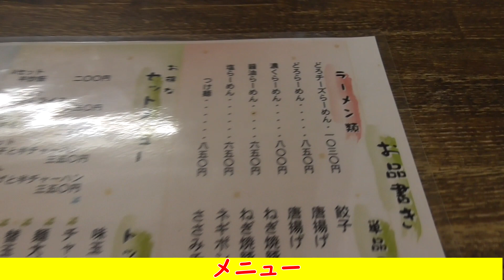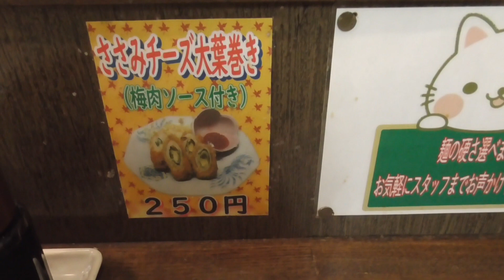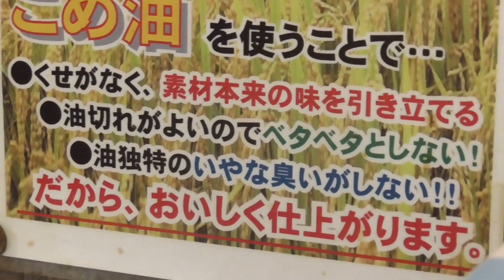【神戸グルメ】新開地のラーメン店「豚の助」さん行ってきた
皆さんご機嫌いかがでしょうか？めぐるです。
今回めぐるは兵庫区にある「豚の助」さんに行って参りました。

豚の助
住所：神戸市兵庫区新開地4-6-12 川崎ビル 1F

0:00 外観
0:39 地図
0:54 メニュー・卓上・着丼
2:45 実食
9:42 ED

フリー素材

googleearth